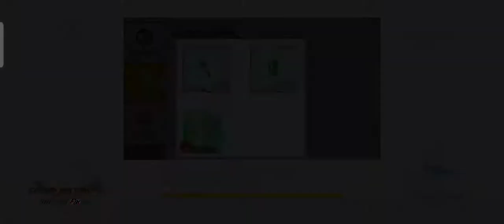SAOIF - Sachi Style Vs Chaos Showdown 90,95,110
Act as Sachi, her skill good enough for boss? Maybe...